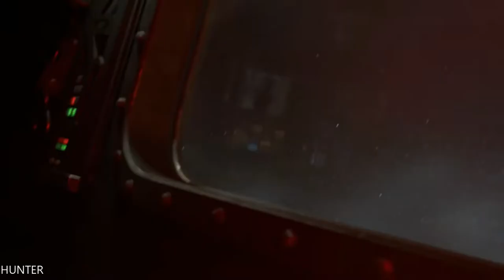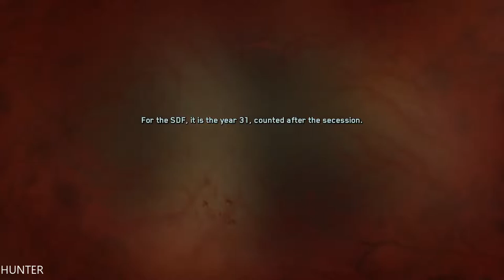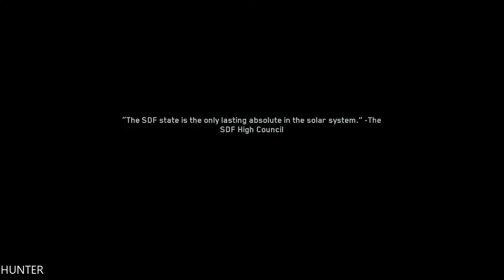Call of Duty Infinite Warfare Walkthrough Gameplay Part 5 (1080p60FPS)